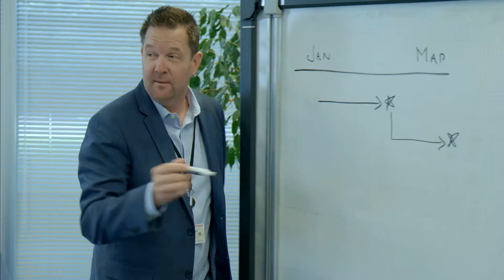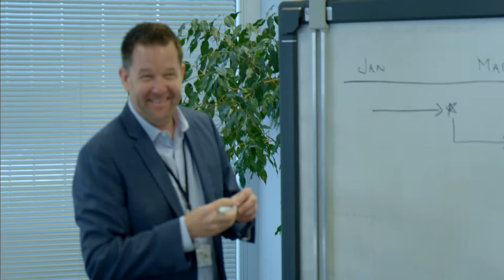Why Dublin? DENSO International America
DENSO International is the largest automotive component company in the world with a growing satellite office in Dublin, Ohio, which supports Honda. Senior Manager Bryan Starr shares the benefits of working and living in Dublin, Ohio.

View more "Why Dublin?" stories at: econdev.dublinohiousa.gov/